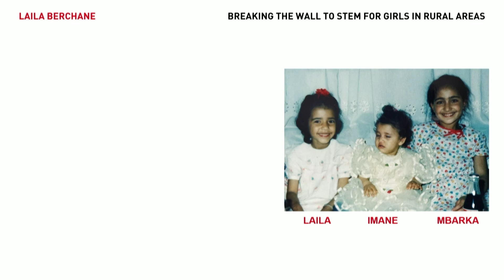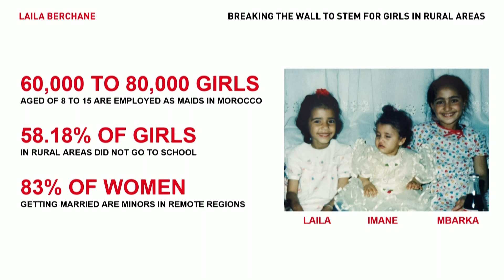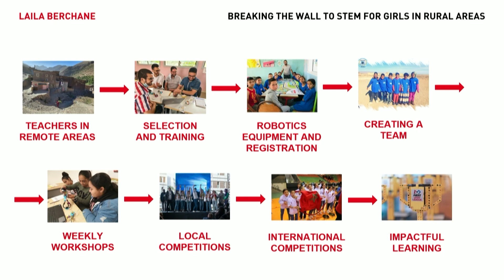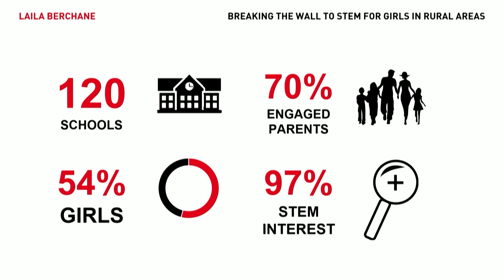Empowering Girls in rural areas through STEM: Breaking the Wall to STEM for Girls in Rural Areas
Laila Berchane’s project uses STEM and robotics to boost girls’ confidence and give them a new perspective on education and their professional life.

Laila Berchane is a 2022 Falling Walls Engage Winner. To learn more about Falling Walls Engage and how you can participate, visit our

Project Name:
Empowering Girls in rural areas through STEM presented by Laila Berchane

Falling Walls Engage:

Falling Walls Engage is the global platform for Science Engagement hosted by the Falling Walls Foundation in cooperation with the Robert Bosch Stiftung.

We believe that public trust and involvement in science plays a central role in addressing global challenges, achieving the United Nation’s Sustainable Development Goals (SDG’s), and contributing to the overall wellbeing of society. Our mission is to connect and support established and emerging Science Engagement stakeholders to generate mutual benefits for science and communities all around the world.

Save the Date:
FALLING WALLS
SCIENCE SUMMIT
7 – 9 NOV 2023